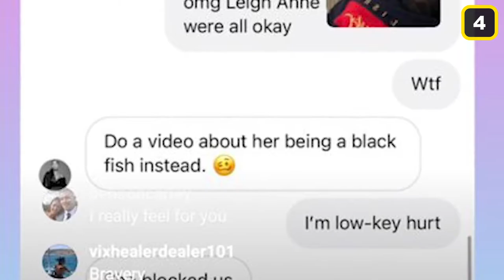Jesy Nelson FLIRTS With Ex-Bandmate Leigh-Anne Pinnock's Ex Boyfriend?!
Jesy Nelson FLIRTS With Ex-Bandmate Leign Anne Pinnock's Ex Boyfriend?!

Hi there, and welcome back to Celeb Hint for another video! Little Mix drama is stirring the pot as Jesy Nelson was caught trying to kiss her former bandmate Leigh-Anne Pinnock's ex boyfriend, Lucien Laviscount! Pictures were released of the Boyz singer and Emily in Paris star getting cozy after dinner at London's SoHo restaurant in Yatay.